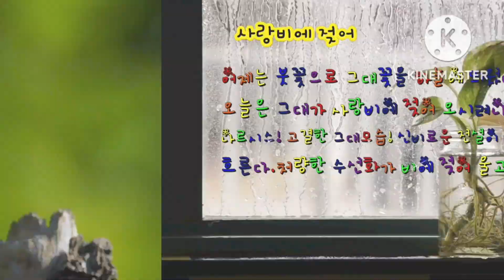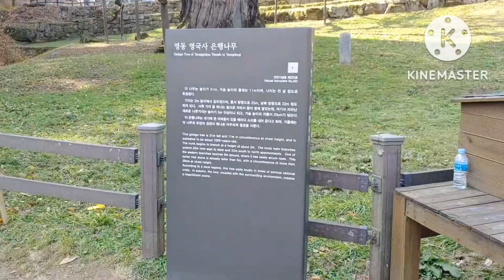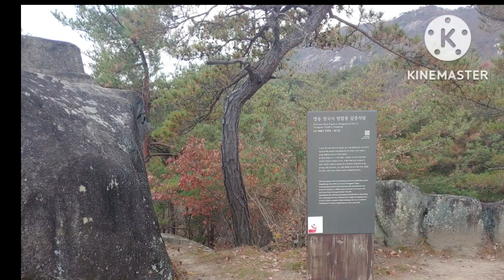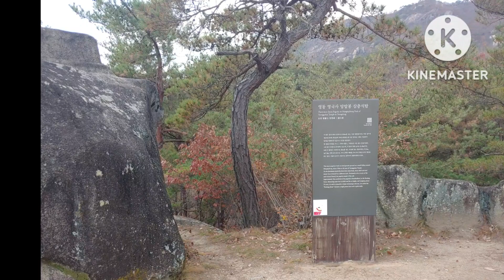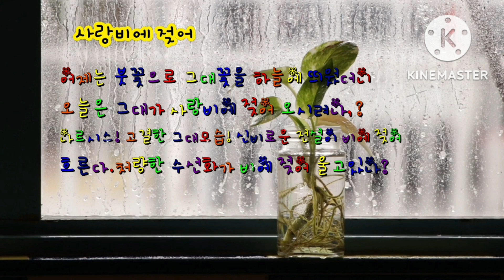🥰😍天台山(천태산) 상어 흔들바위!♥영국사 은행나무!♥삼층석탑(보물 제 535호)😍🥰오늘도 고고히 서있습니다!♥★♥